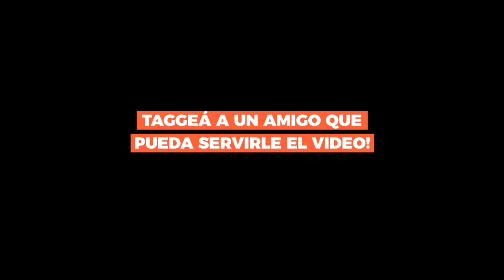La clave para arrancar y lograrlo de una vez!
A veces nos comemos la cabeza dando mil vueltas sobre algo que nunca vamos a terminar de entender o sacarle la ficha del todo y eso solo nos desgasta y hace sentir peor...

Ojalá este video te sirva para que no te siga pasando! :)